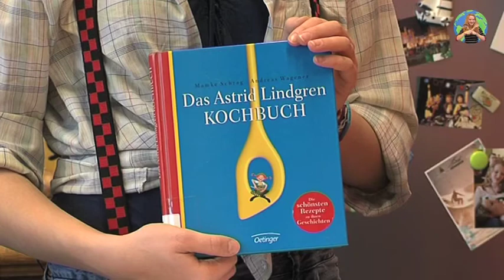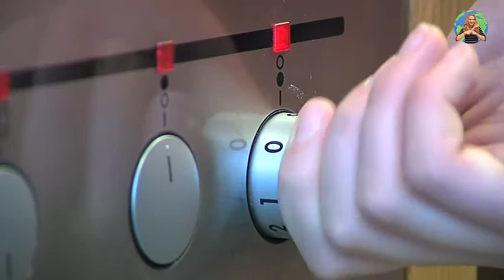Kochshow 2014-1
Eine Gruppenproduktion aus dem ersten Lehrjahr, Jahrgang 2014
Schwerpunkt der Aufgabe lag in der bildlichen Umsetzung eines Vorganges. Hier das Kochen.